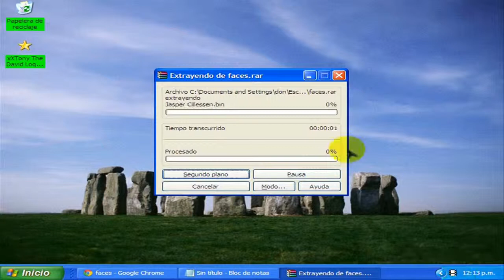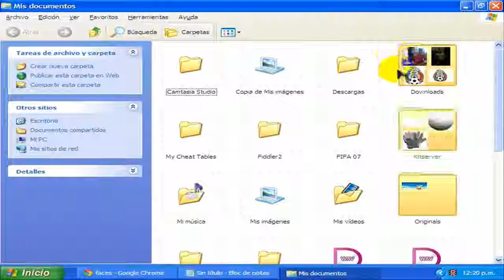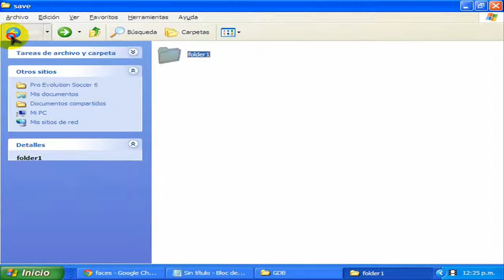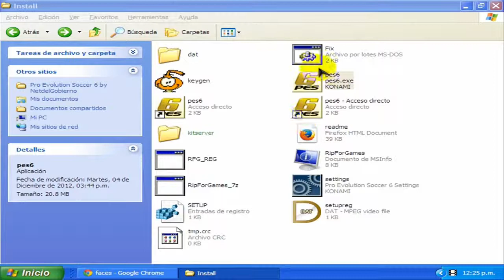COMO INSTALAR CARAS Y PEINADOS PARA PES 6 | SIN QUE SE DAÑE NADA!!!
Amigos este video ya lo habia subido en otra cuenta pero decidi hacerme esta mejor

los liks aca abajo

se ban a los link esperan 5 segundos
y le dan en quitar publisidad

1) adentro del archivo rar estara
una carpeta yamada faces
la cortan la pegan en la carpeta
GBD
del kitserver
primero eliminan la carpeta faces
que ya esta en GBD y ponen la que
descargaron

2) adentro de el archivo rar estara la carpeta yamada
konami la cortan, la pegan en
documentos primero eliminan la carpeta
que ya esta en documentos
y ponen esa carpeta

3) descomprimen el archivo rar
y les dejara una carpeta llamado konami
a esa carpeta la cortan
y la pegan en la carpeta GBD
del kitserver
primero eliminan la carpeta que
ya estaba ahi y despues
la que descargaron la pegan ahi